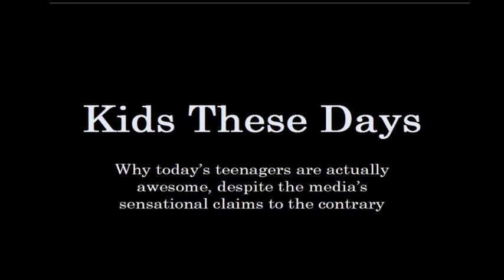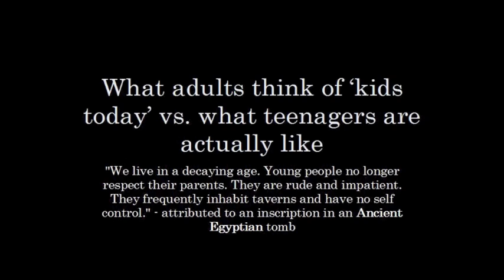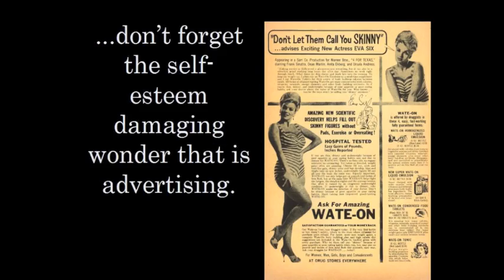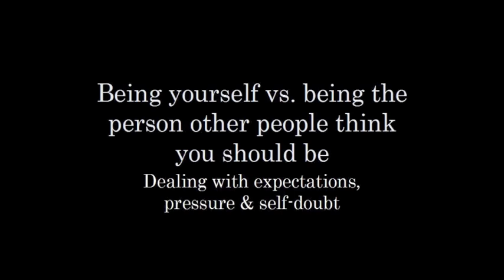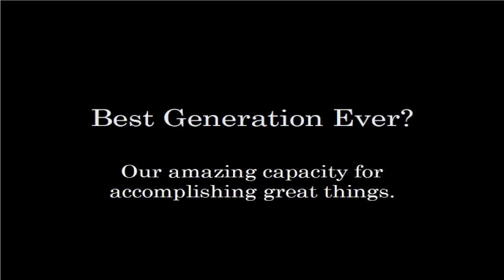Kids These Days: Steph Bowe at TEDxStHildasSchool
Steph Bowe is a 19-year-old YA author. Her debut novel, Girl Saves Boy, was published in September 2010 and her second book, All This Could End, hit the bookshelves in February this year. Steph talks about Kids these Days and why today's teenagers are actually awesome, despite the media's sensational claims to the contrary. Steph talks about how teenagers are percepted by adults and how she hopes to inspire other young authors.